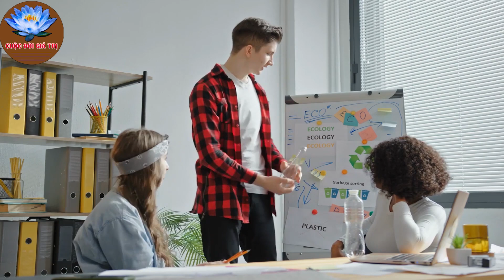Tuổi Già nhớ 3 không nói, 3 không làm và 3 không chơi | Cuộc Đời Giá Trị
Các Bạn Đang xem video trên kênh cuộc đời giá trị - là kênh có chủ đề nội dung về triết lý cuộc sống , chia sẻ và giúp đỡ mọi người về cách sống khôn ngoan ,lời phật dạy ,lời cổ nhân dạy mong muốn giúp mọi người sống tích cực ,hạnh phúc và thành công hơn trong cuộc sống.